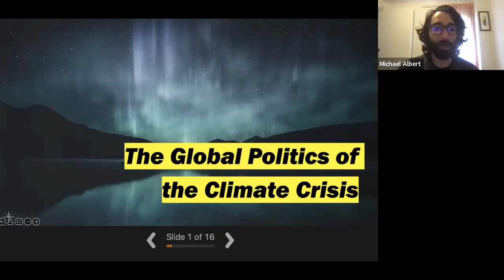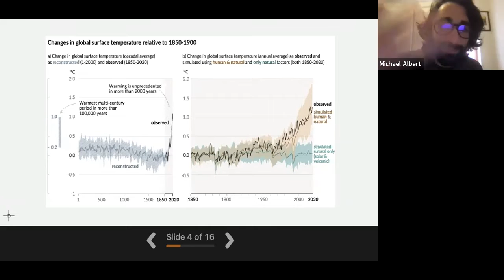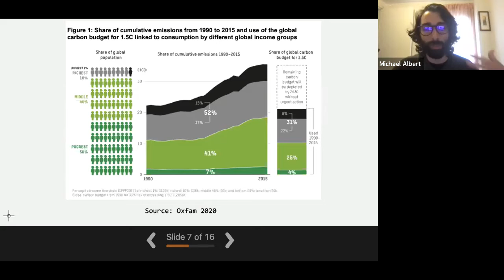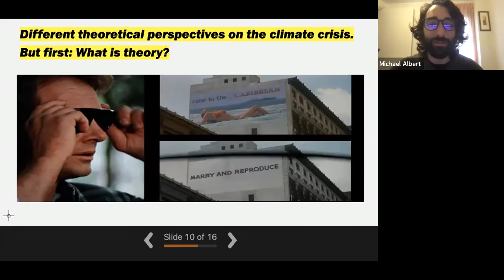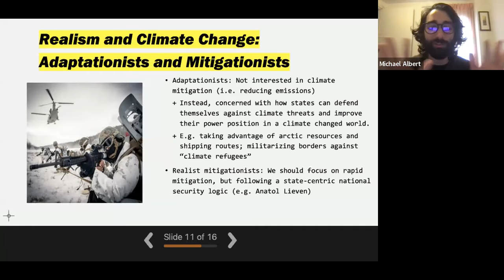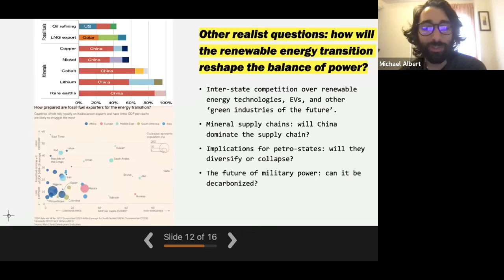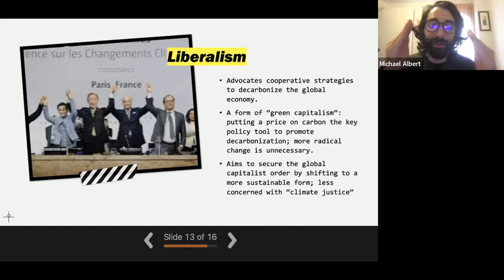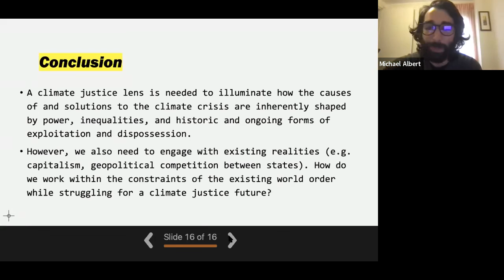Politics and International Studies: Postgraduate Taster Day 2022